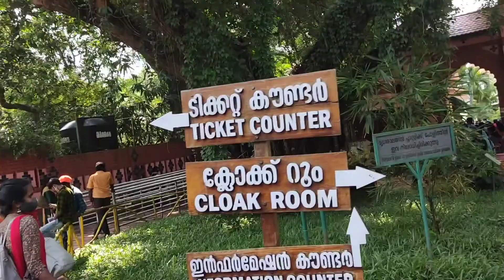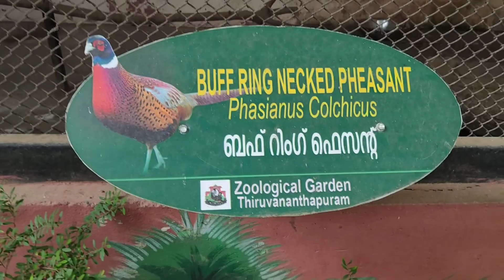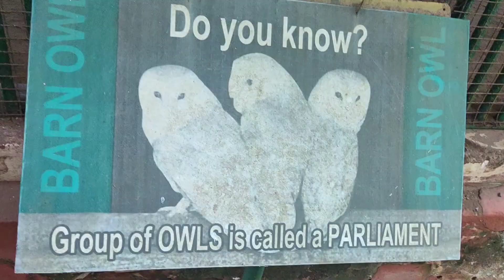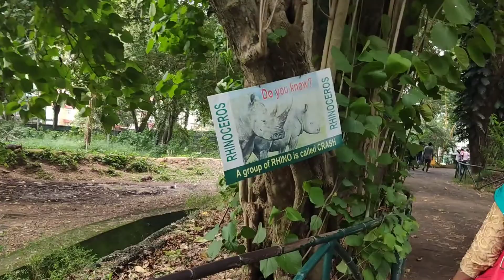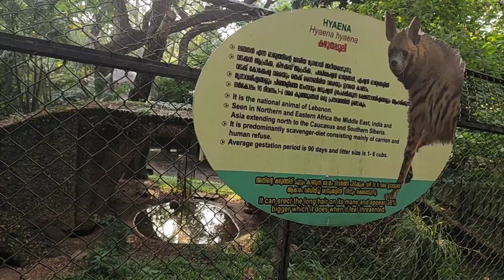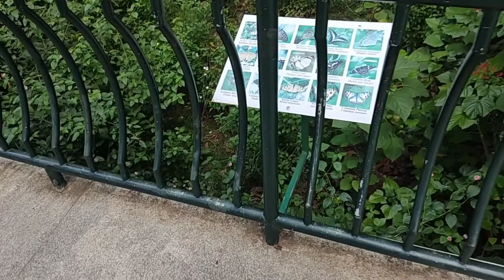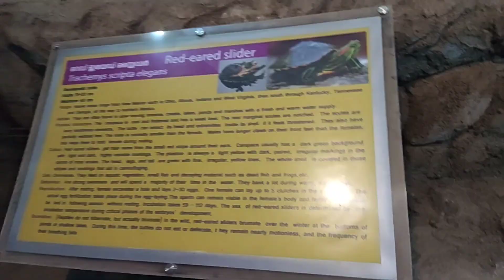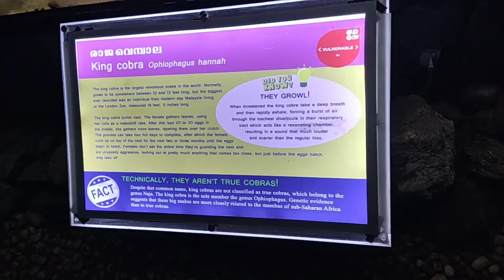Thiruvananthapuram 🐅🐂🦁🐯🐯Zoo// sanu vlogs❤like // share // subscribe❤